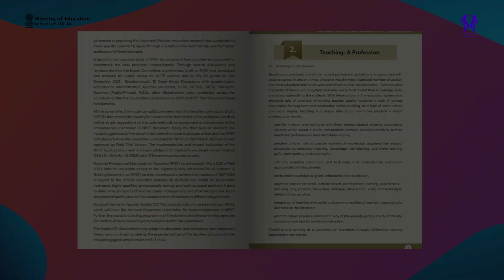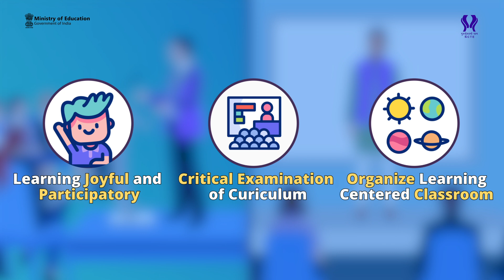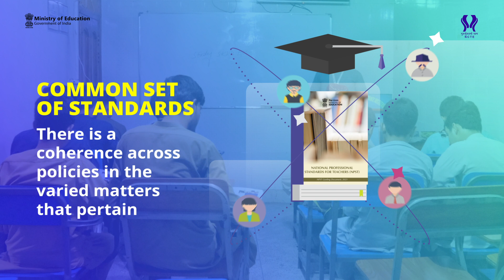NCTE:- NPST Guiding Document: Teaching as Profession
This video provides an overview of Teaching as a Profession. Watch it and understand the significance of Professionalism in enhancing teachers career growth.